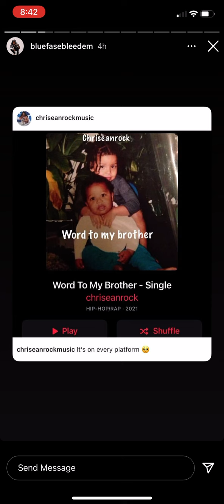BLUEFACE TAKES HIS SON OUT SOMEWHERE NICE SUITED UP